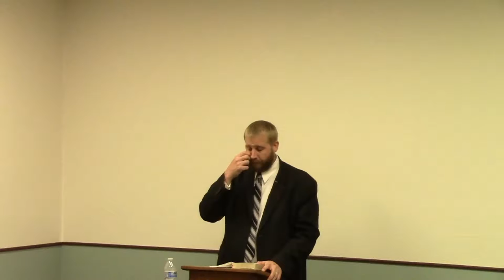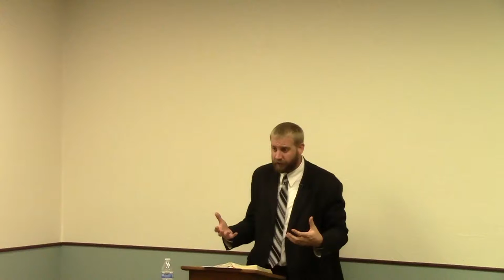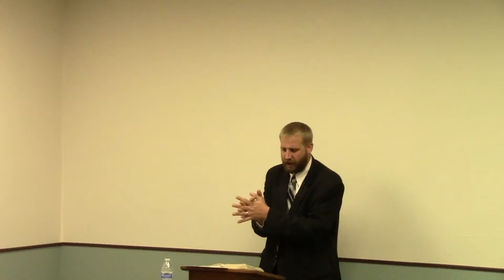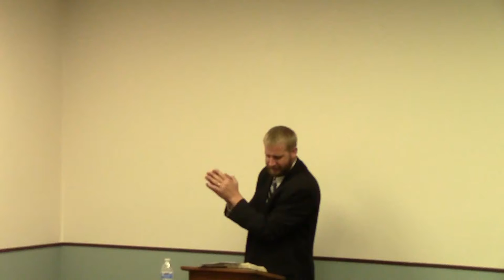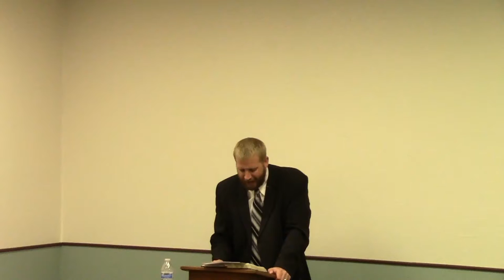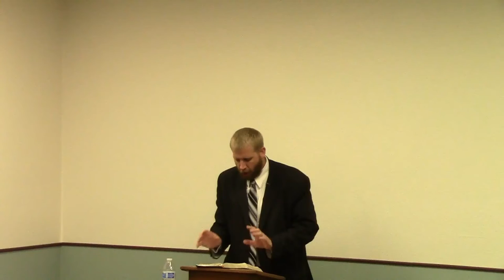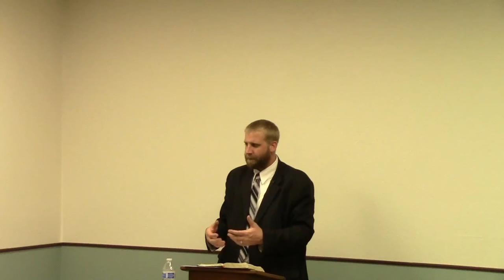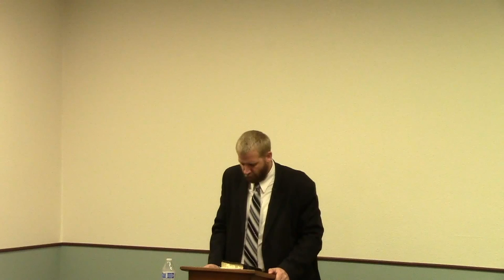Rightly Dividing the Word of Truth